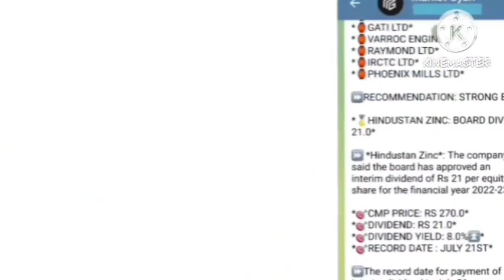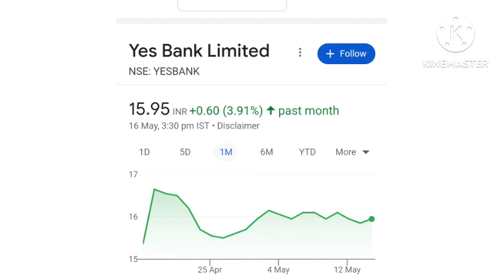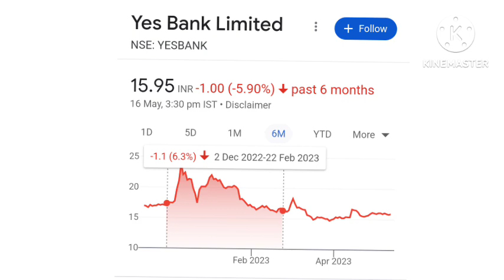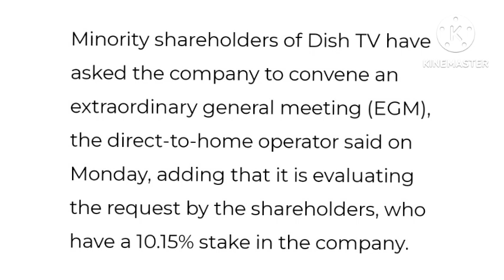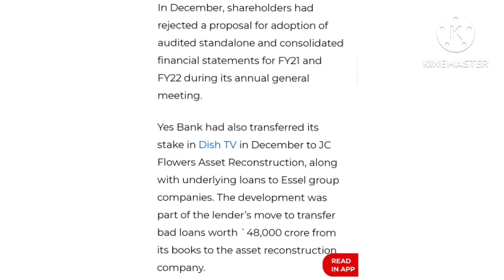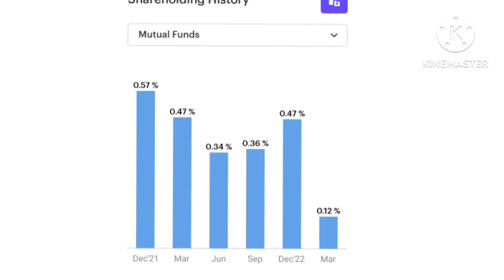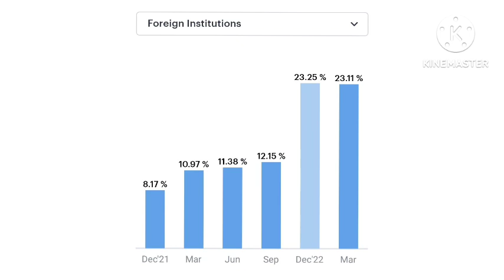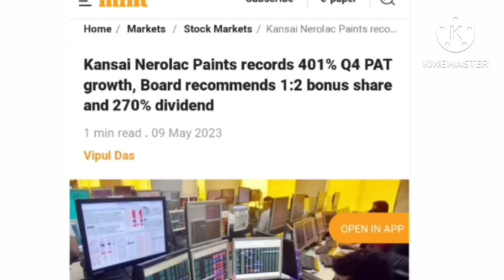🔥Yes bank important levels🔥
Topics